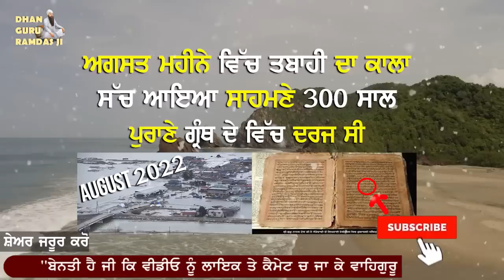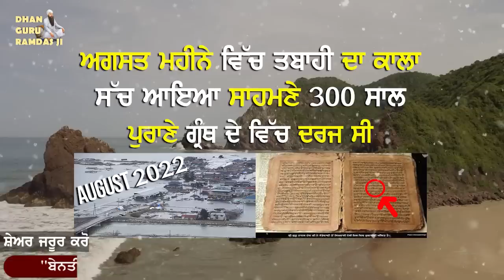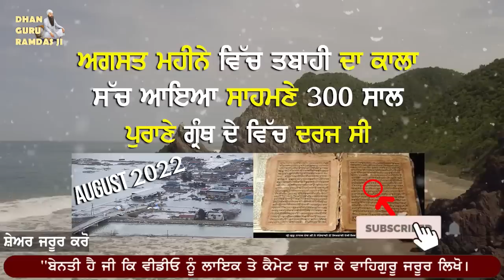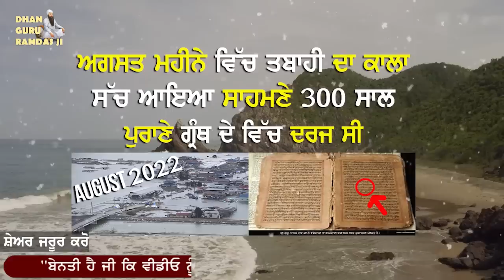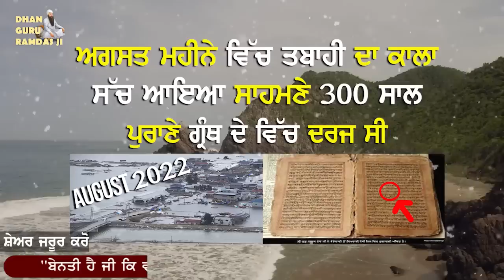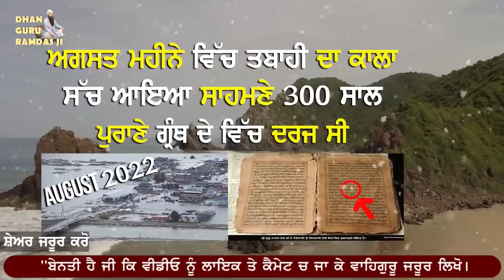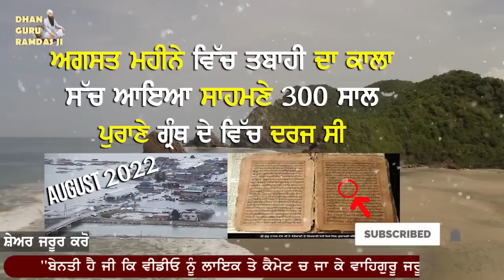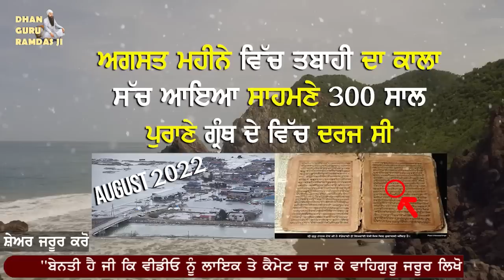cvgnjg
Notice follow
gurbani vichar, gurbani gurbani, urbani ringtone, gurbani punjabi, gurbani ਕੀਰਤਨ,